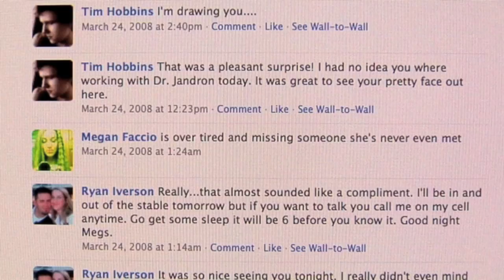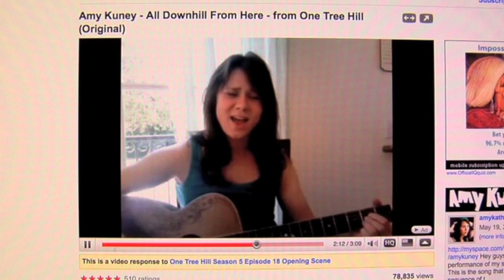Catfish NEW Alternate Movie Trailer #2 (The Song Steal)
Like the first trailer this one leaves us asking more questions. Having seen the movie, i understand the marketing strategy behind this. This movie is best seen without any knowledge of what the film is about.